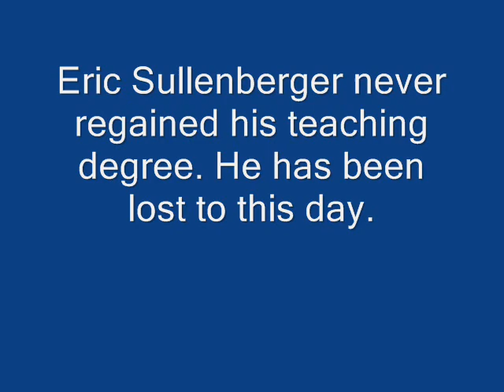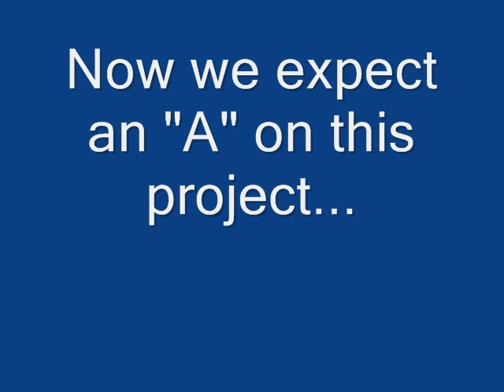Chemistry Movie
Bubby, Kevin and Justin explain the safeties of Chemistry through a cheezy, yet informational video...hilarious.